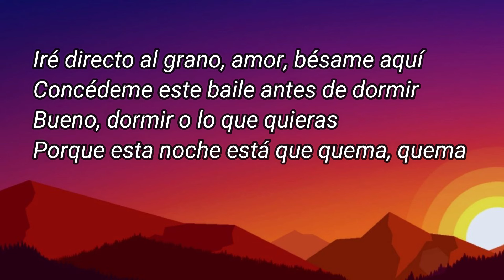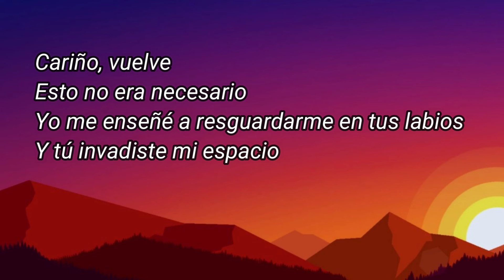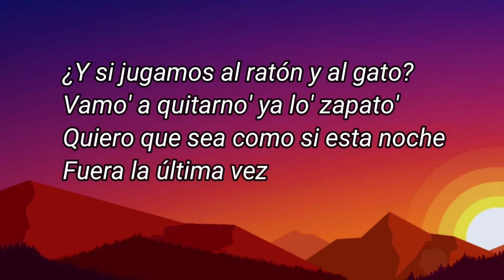Maki, Galvan Real, María Artés - No te hice caso (Letra/Lyrics)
Maki, Galvan Real, María Artés - No te hice caso

Letra: No te hice caso

Hoy temo despertarme y no verte a mi lado
Yo siento que te marches, no puedo evitarlo
¿Cómo te retengo si me lo pediste y no te hice caso?

Iré directo al grano, amor, bésame aquí
Concédeme este baile antes de dormir
Bueno, dormir o lo que quieras
Porque esta noche está que quema, quema

¿Y si jugamos al ratón y al gato?
Vamo' a quitarno' ya lo' zapato'
Quiero que sea como si esta noche
Fuera la última vez

Temo despertarme y no verte a mi lado
Siento que te marches, no puedo evitarlo
No te hice caso

Somos polos opuestos por las leyes de la física
Por supuesto, si te acercas, yo me acerco, pura química
Pero aquí no es suficiente esa razón tan concluyente
Necesito que me elija' entre el resto de la gente,.